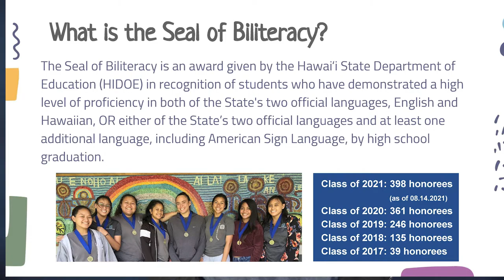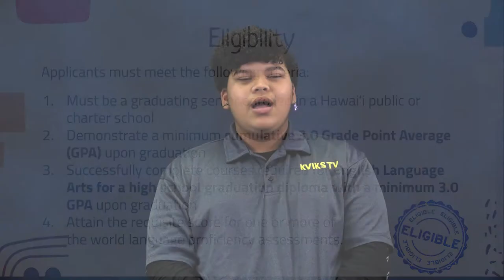10/04/2021 KVIKS TV Morning Bulletin